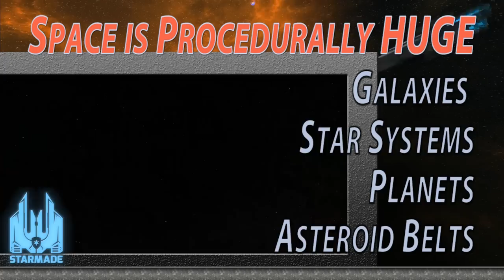Suddenly Starmade! ON STEAM NOW - early access release! Dec 2014